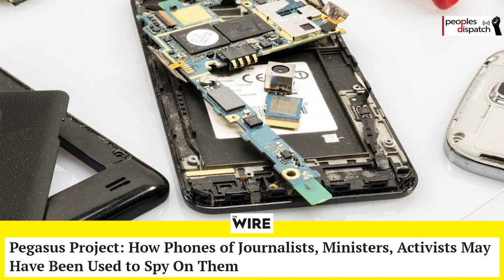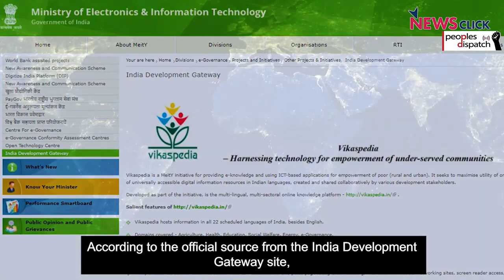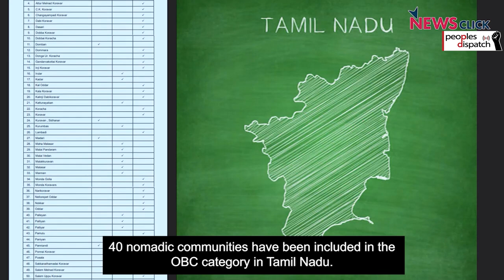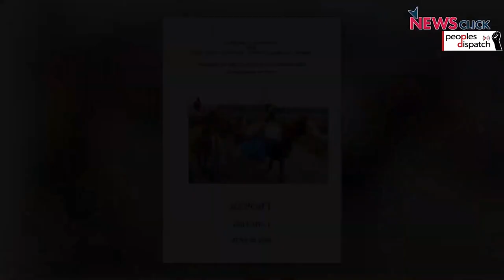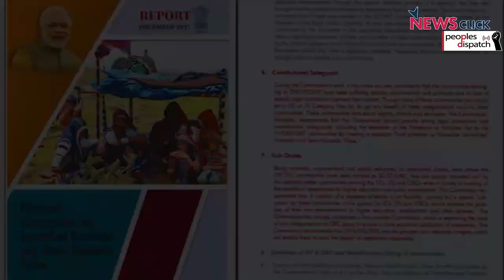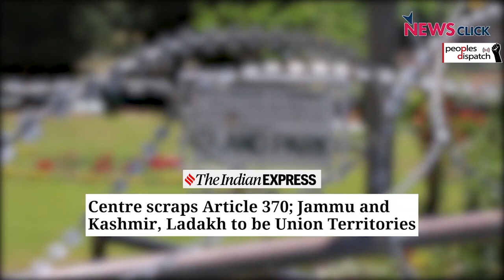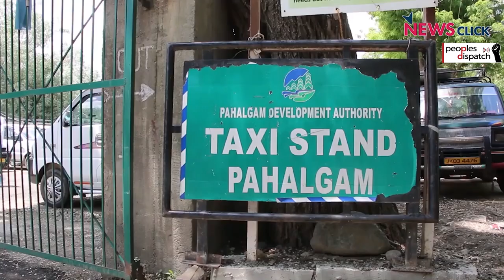Dispatches from India: The Pegasus Fallout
In this episode, we take a look at the impact of the revelations of Project Pegasus on Indian politics and society. We also look at the travails of a tribal community in the State of Tamil Nadu and the impact of successive lockdowns on the Union territory of Jammu and Kashmir.